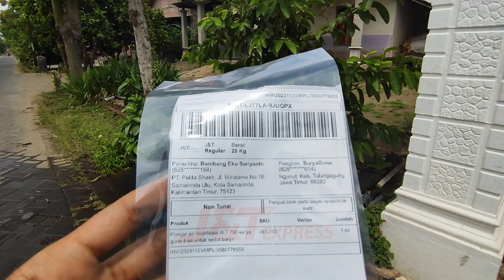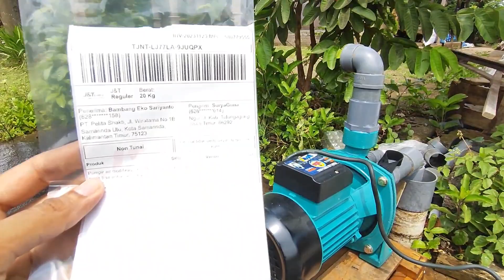POMPA AIR MODIFIKASI TYPE JET 750 PIPA INOUT 1,5DIM | BAPAK BAMBANG EKO Samarinda